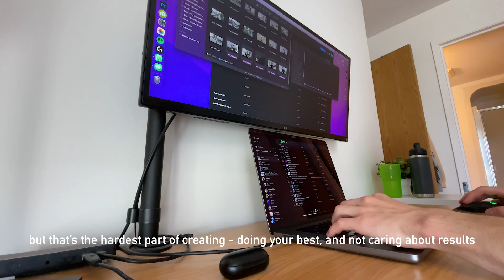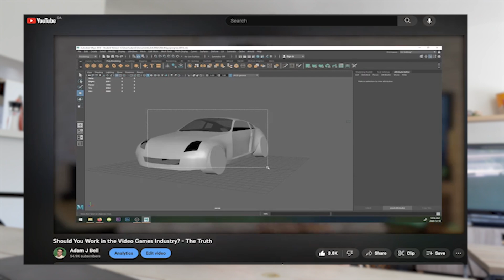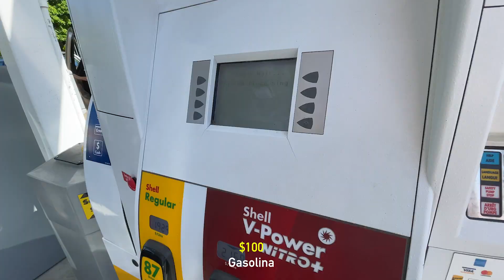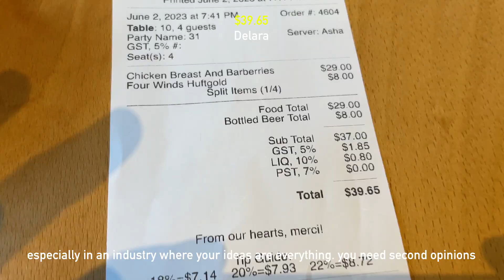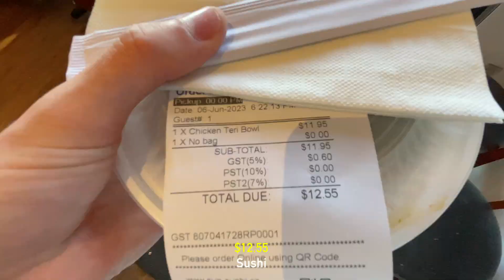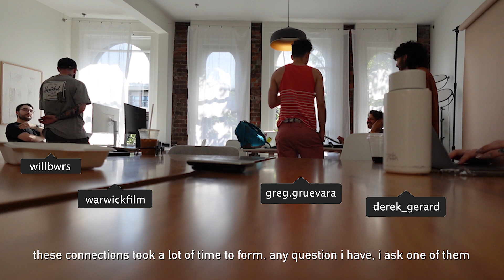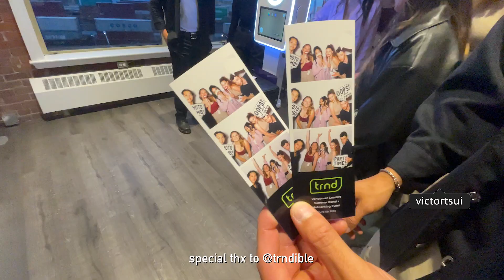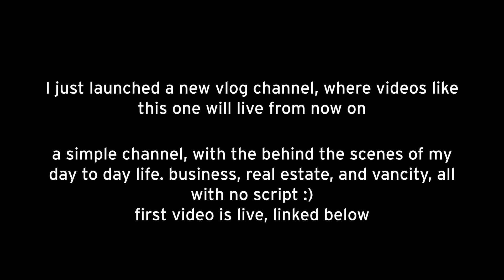A WEEK in Canada's MOST Expensive City - living life as I'd like 😌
How Expensive is Vancouver when you're just livin life? Come along for some good vibes and find out 😌💰

So, clearly I am not operating on a super slim tight budget trying to save us much as I can. But I'm good with addressing that, because as long as I follow that golden rule of never spending more than I make in a month, we good 🤙   It's not ideal, but as I mentioned in the vid, vancity is so expensive that you can truly only save SO MUCH - for me these days it's more about getting that earning potential up than the amount I can cut back. Trying to get my money up and my funny up if you know what im sayin 🙏